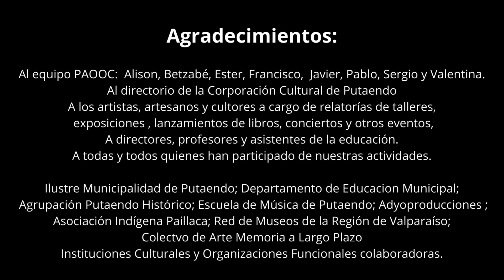CCPRADIO 23 ABRIL EN IMAGENES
RECUENTO EN IMÁGENES QUE MES A MES DA CUENTA DEL QUEHACER ARTISTICO Y CULTURAL DE LA CORPORACION CULTURAL DE PUTAENDO